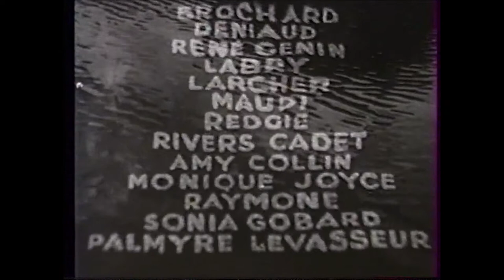1939 DERNIÈRE JEUNESSE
Avis critique de la Cinémathèque François Vinneuil.
La cinémathèque François Vinneuil, la cinémathèque de référence des années 1930 à 1944 :
- avis critiques,